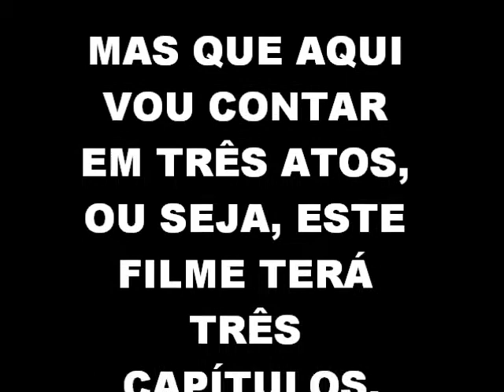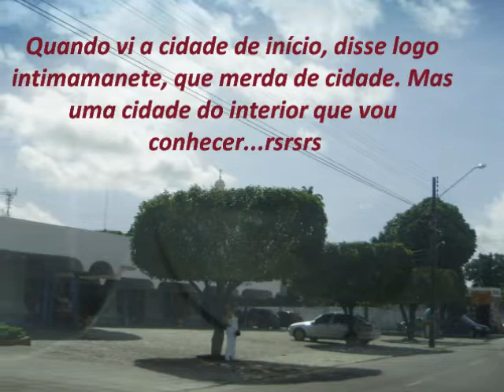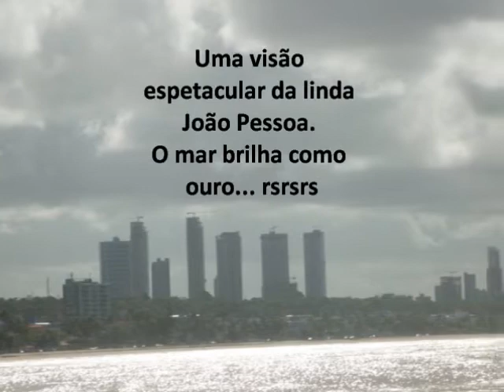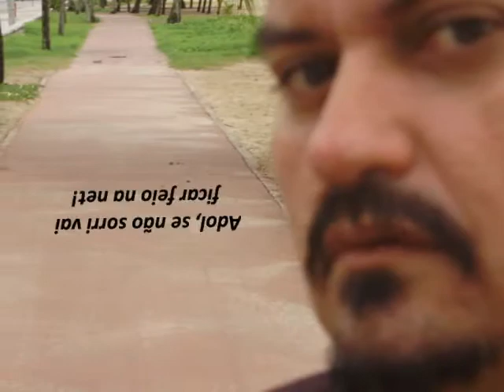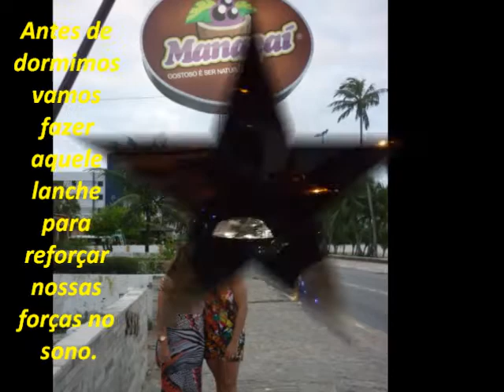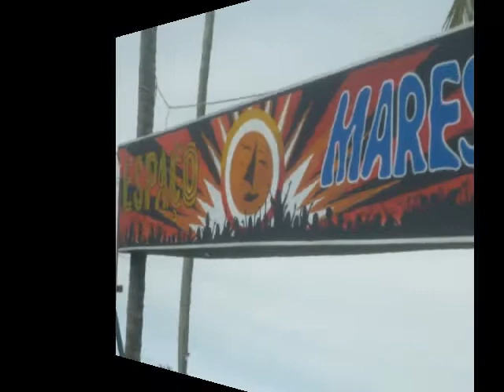Paraíba querida - 1° ato - Ne Me Quitte Pas - 2011 AC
1° ato ne me quitte pas - PARAÍBA NUNCA ME DEIXE SIM.